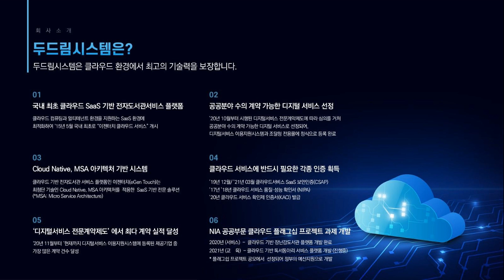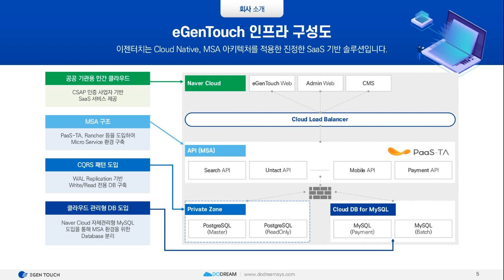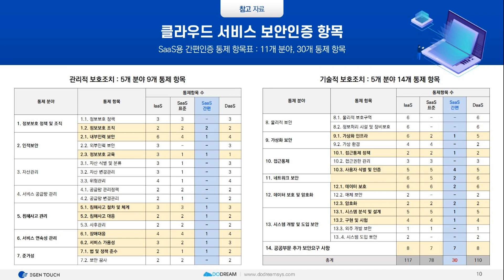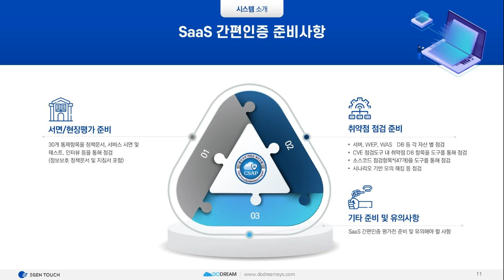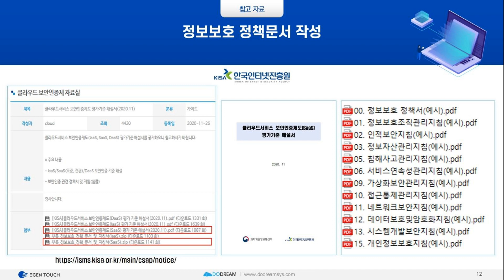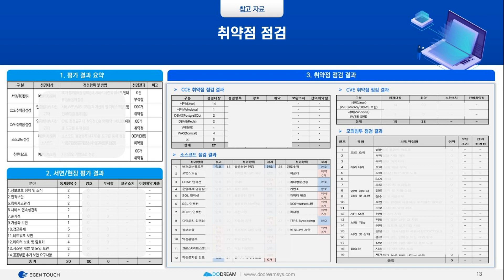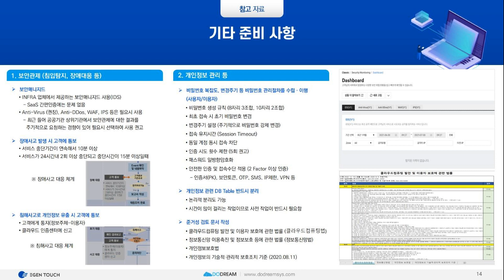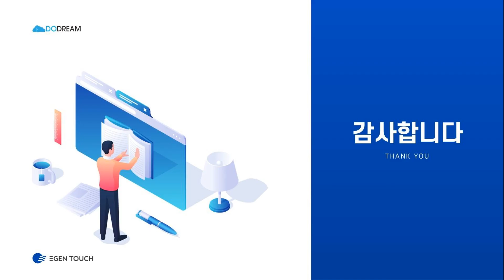3. 보안인증제 획득 SaaS 기업 노하우 공유 ①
2021년 플래그십 서비스기업 대상 K-PaaS 개발 교육 3차

3. 보안인증제 획득 SaaS 기업 노하우 공유 ①